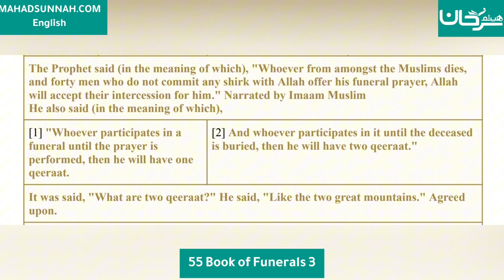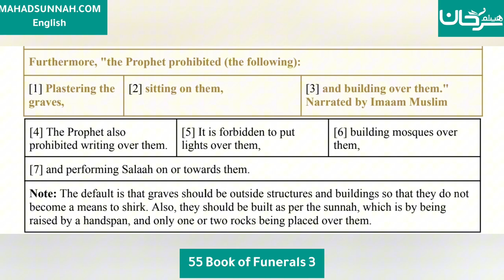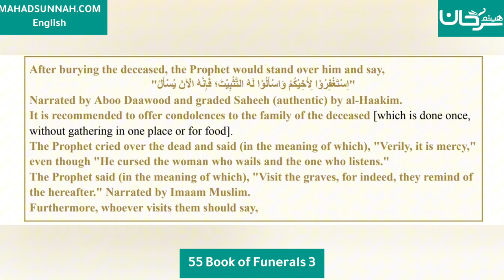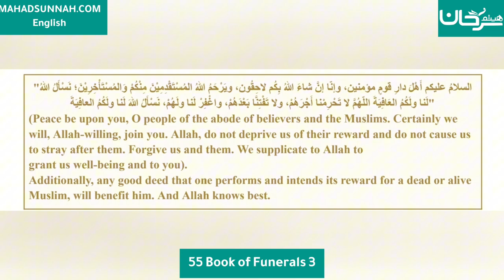Fath al-Mu`īn Fī Taqrīb Manhaj al-Sālikīn - 55 Book of Funerals 3